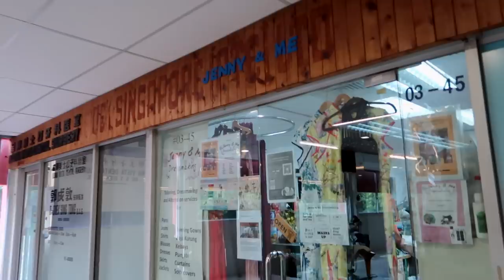Auntie alters my clothes + new apartment furniture! Expat life in Singapore 🇸🇬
Castlery is a fast-growing modern furniture e-commerce retailer offering well-made, design-led furniture for the modern home.

Ana Luisa is the perfect treat gift, and they are currently running an exclusive Holiday sale

Mentioned:
Jenny & Me Dress Making
Astique Aesthetics

Snake Chain Necklace (17.7 inches)
Naoki matcha